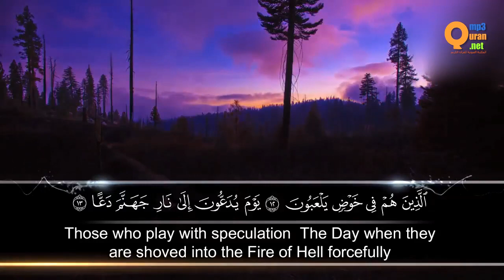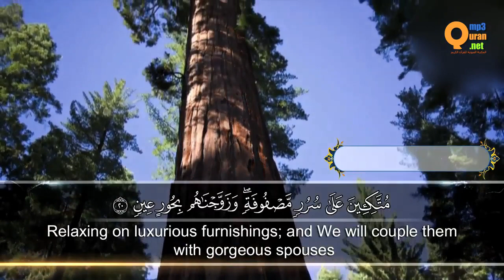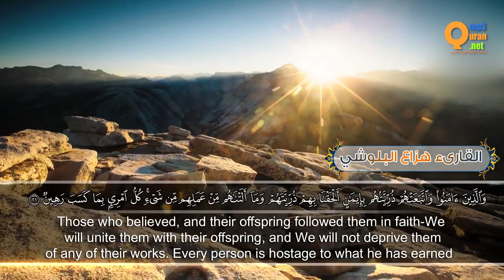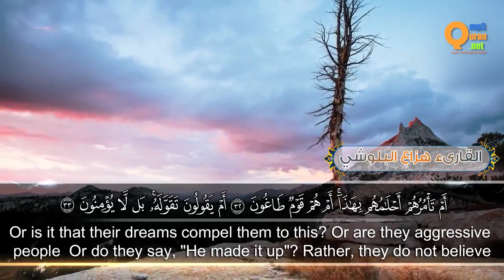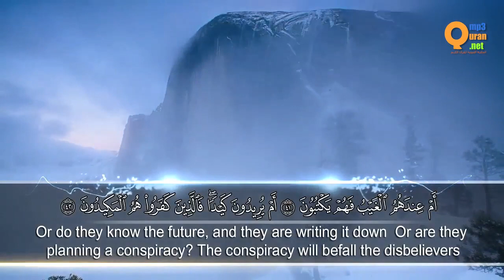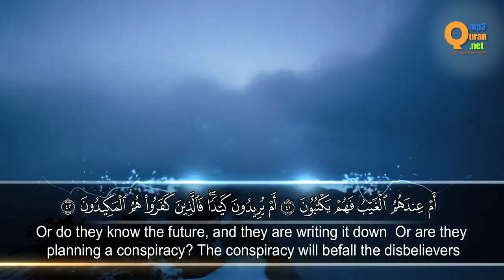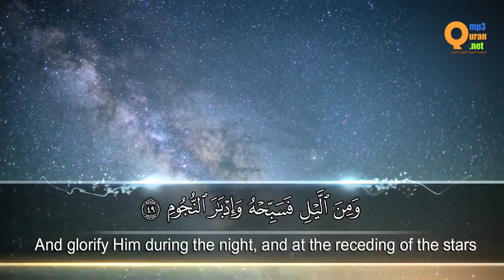سورة الطور | القارئ هزاع البلوشي | تلاوات خاشعة HD